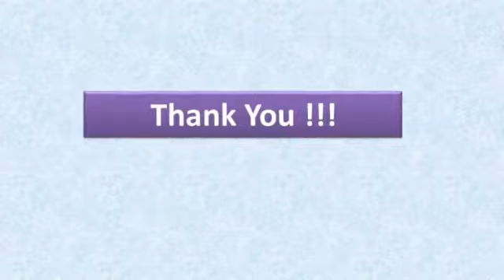Wall Panels 3d